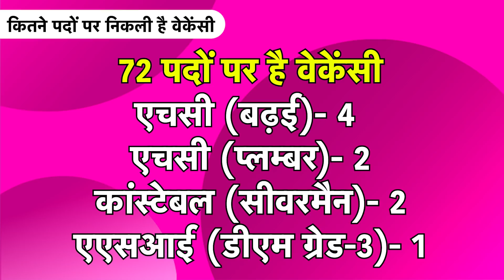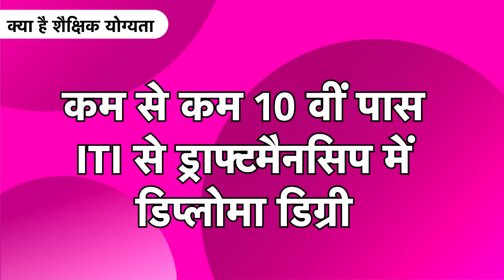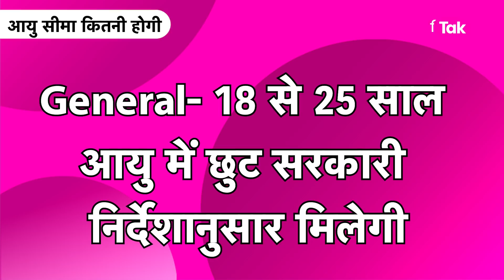10 वीं पास के लिए BSF में है नौकरी, जल्दी करें अप्लाई| Bihar Tak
10 वीं पास के लिए सुरक्षा सीमा बल में है नौकरी, जल्दी करें अप्लाई